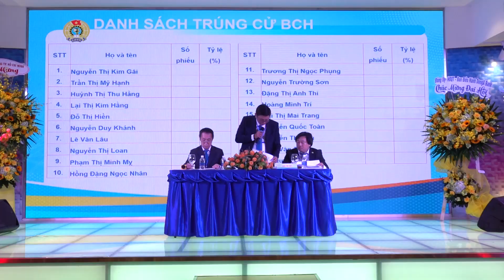ĐẠI HỘI CÔNG ĐOÀN CƠ SỞ NGÂN HÀNG THƯƠNG MẠI CỔ PHẦN ĐÔNG Á NHIỆM KỲ 2022 - 2027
Chiều 23/12, CĐCS Ngân hàng CPTM Đông Á tổ chức đại hội CĐCS lần thứ VIII, nhiệm kỳ 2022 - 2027.